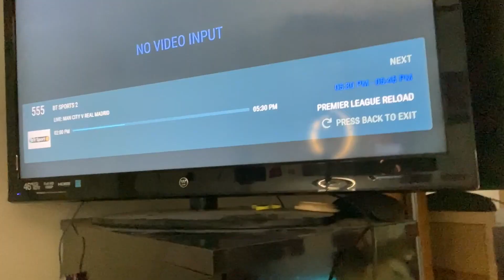Possibly the greatest match I've watched l Real Madrid vs Man City!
Who been training them?
Twitch Stream : Mondays, Wednesday, Friday (5-7pm eastern)

Youtube Instagram:@JaySofReacts
Personal Instagram:@thejaymoney97